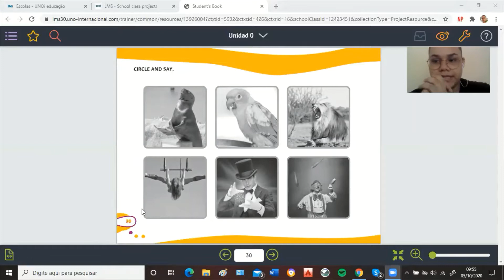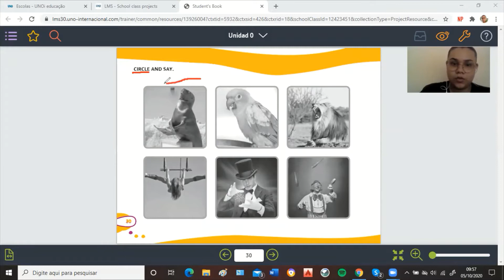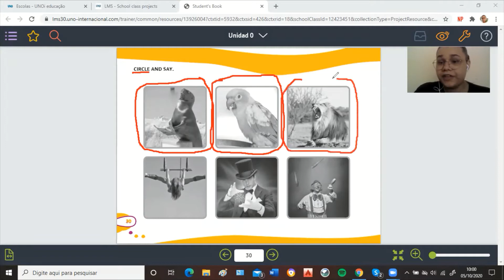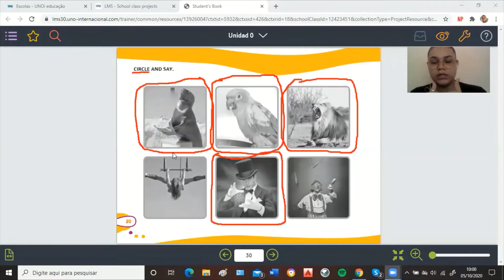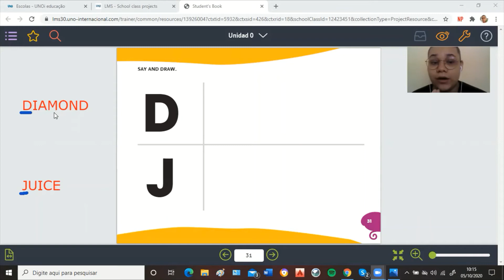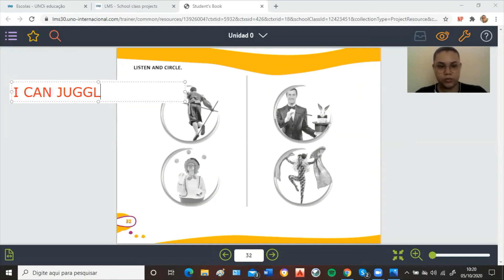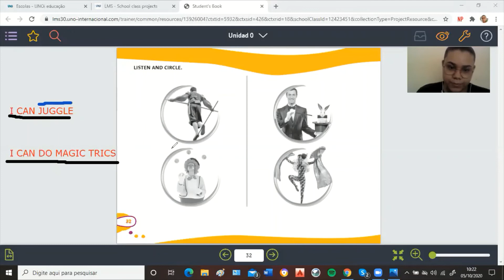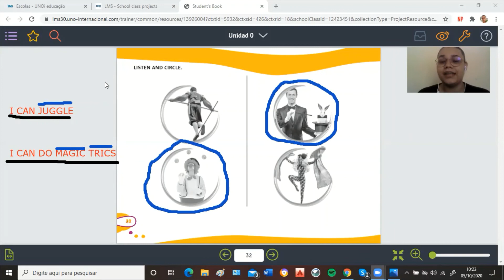Aula 22 Inglês Inf IV